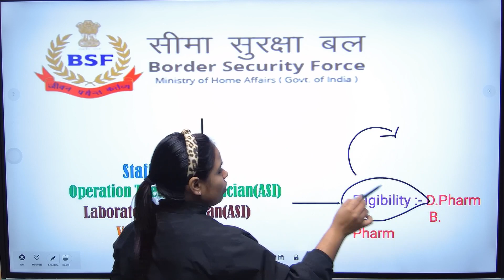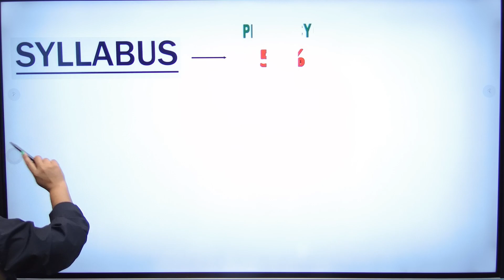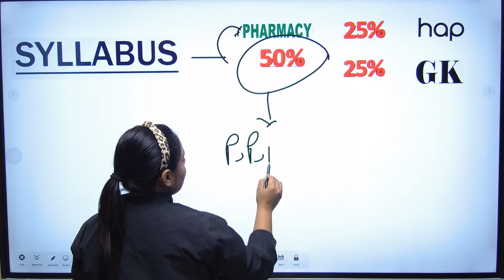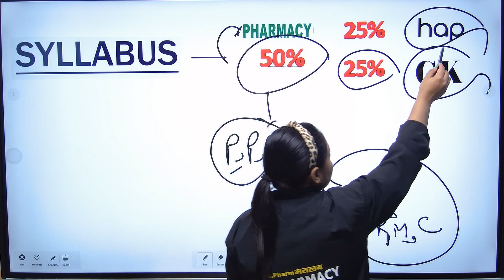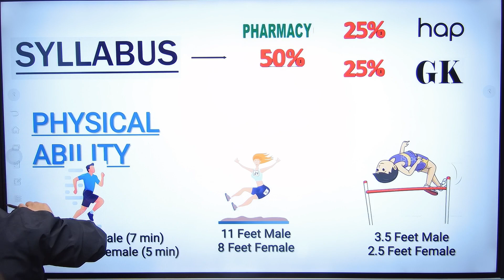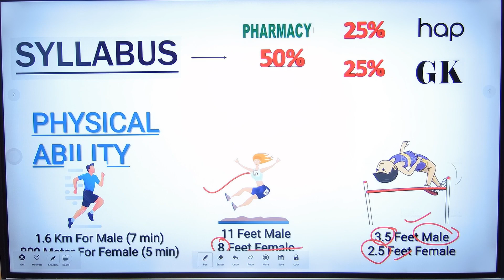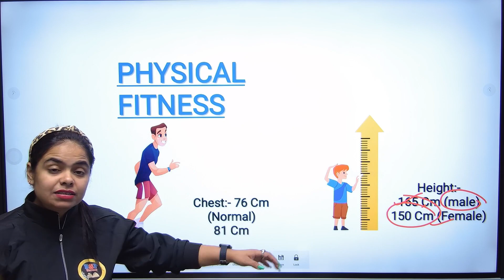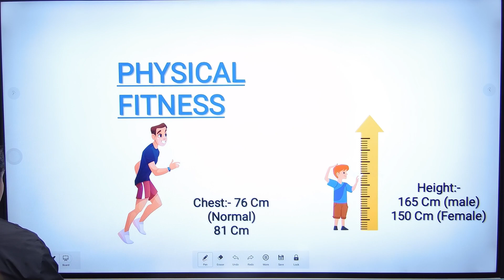Bsf Pharmacist बनना है तो वीडियो जरूर देखें ☺️ How to become Bsf Pharmacist?? Sakshi Rajput